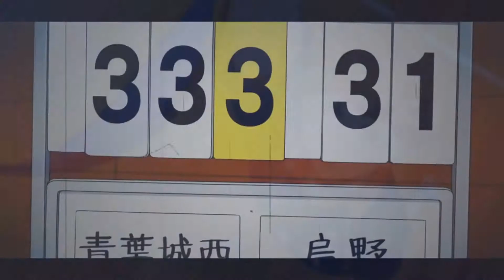- Haikyuu -「AMV」- The Awakening -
Vídeo Novo no canal espero que gostem do video se vcs gostarem

Snap: gustavoh.t
By:Snell

Aceito Sugestão para proximo AMV deixe nos comentarios...